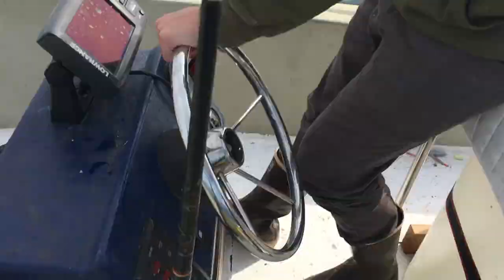Winter Fishing for ROCKFISH in SoCal!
Hit up the deeper waters with my good friend Wyatt, Fished the Palawan Wreck in Redondo Beach for various species then finished it up in the deep waters out by rocky point. Ended up with a nice mixed bag.